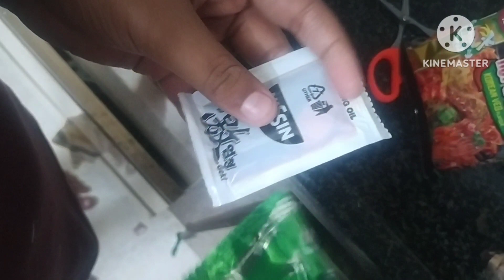Making Korean Noodles | VACHU SASHTI YOUTUBE CHANNEL